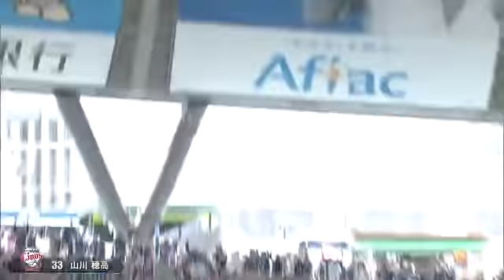ライオンズ・山川 唯一無二の破壊力…『どすこい弾』10発まとめ《THE FEATURE PLAYER》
24日の千葉ロッテ戦で2本のHRを放ち、両リーグ最速で10号に到達した埼玉西武・山川。ただスタンドに放り込むだけではない、唯一無二の破壊力…『どすこい弾』10発まとめ。